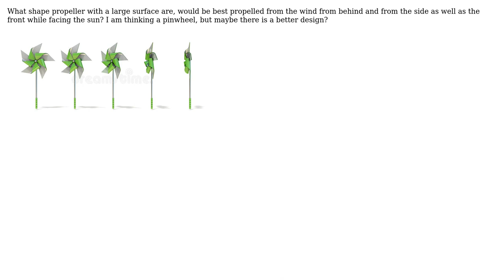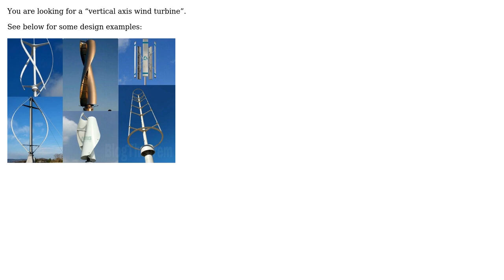Engineering: Wind turbine that is efficiant from all angles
With thanks & praise to God, and with thanks to the many people who have made this project possible! | Content (except music & images) licensed under CC BY-SA | Music | Images & others | With thanks to user Justintimeforfun user Jonathan R Swift and the Stack Exchange Network Trademarks are property of their respective owners. You are responsible for your own actions.